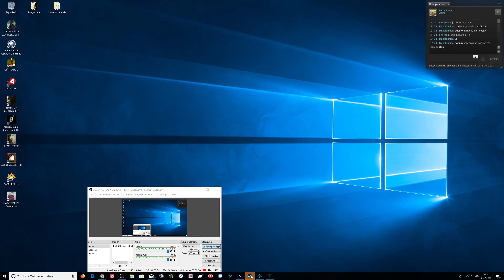Destiny 2 (72)